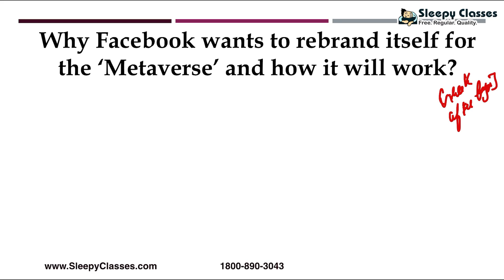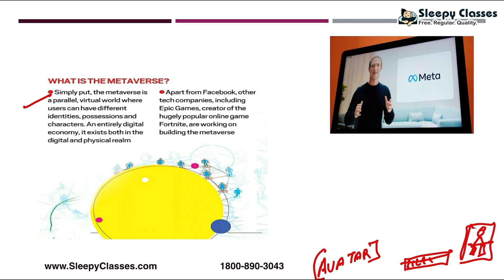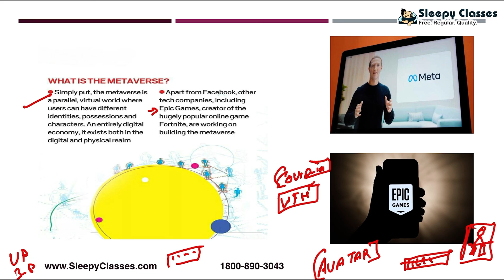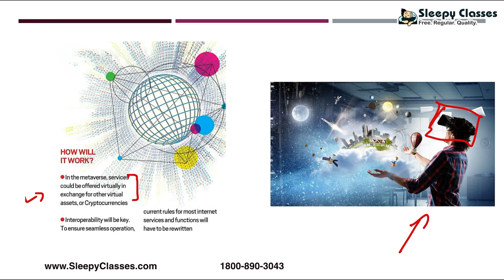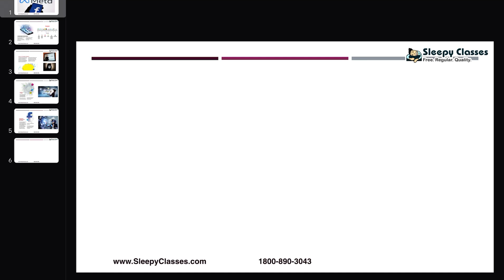Why FACEBOOk is Metaverse Now